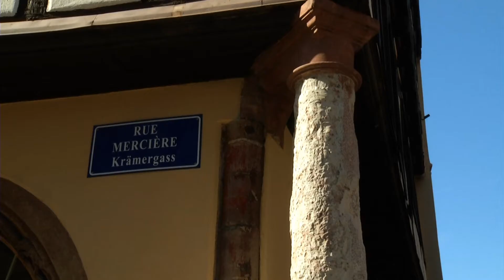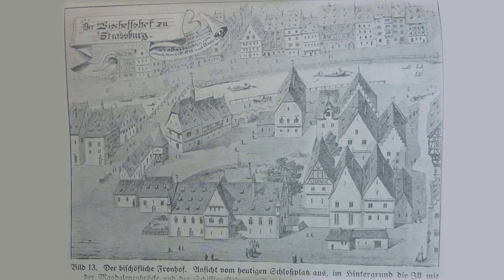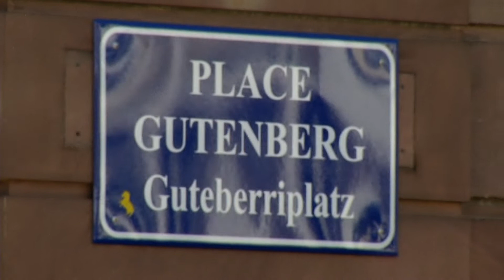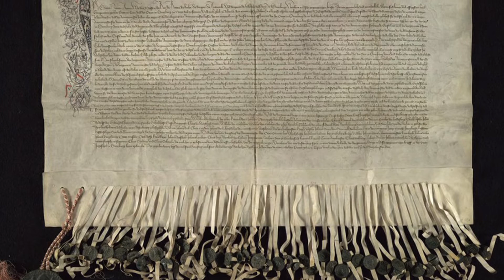La démocratie à Strasbourg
Strasbourg est une des plus anciennes démocraties du monde, avec un pouvoir fort des corporations. Je vous y emmène faire le tour du centre politique, mais en démarrant le chemin avec un bête poteau. Diffusé en 2015 sur Alsace20.